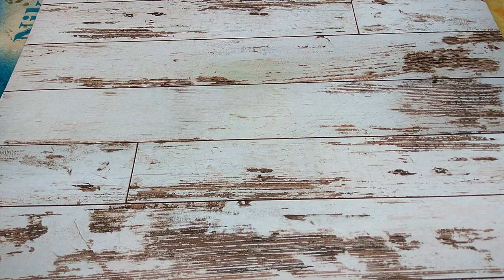Мастер класс лист монстеры из фоамирана